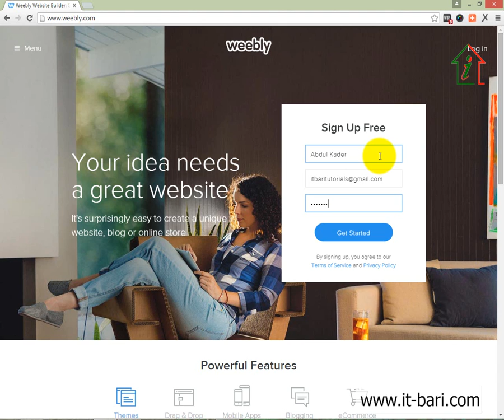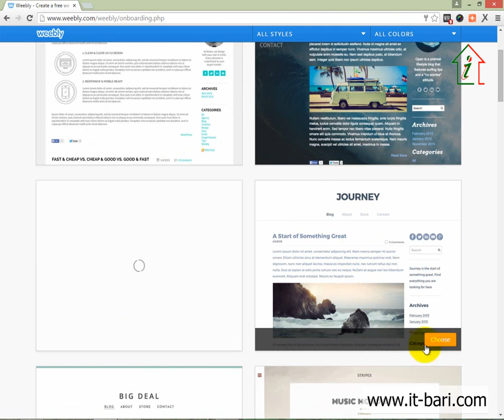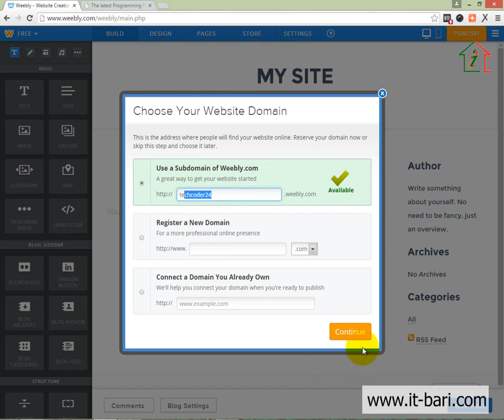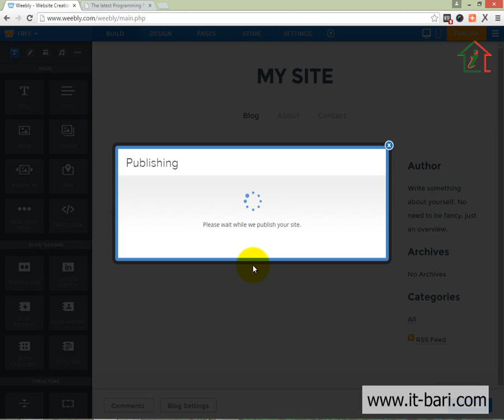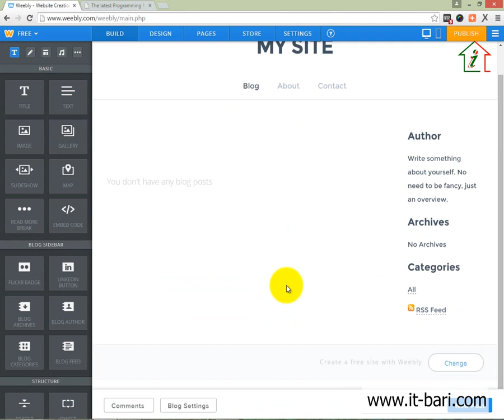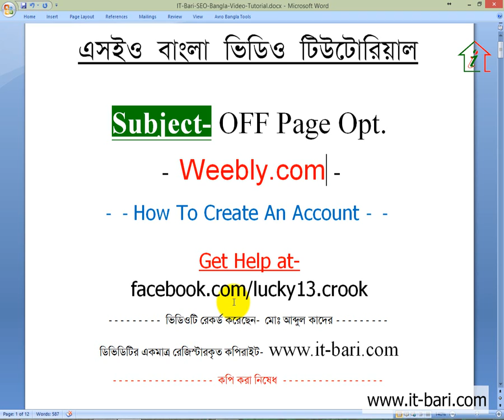60 Off Page Optimization - How to Open An Account on Weebly com A Web 2 0 Site | SEO Bangla Tutorial